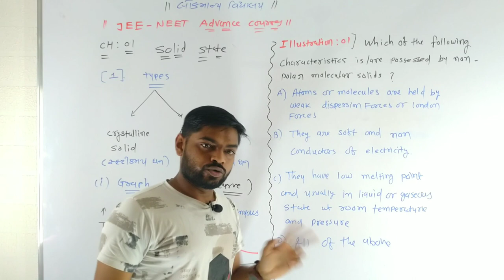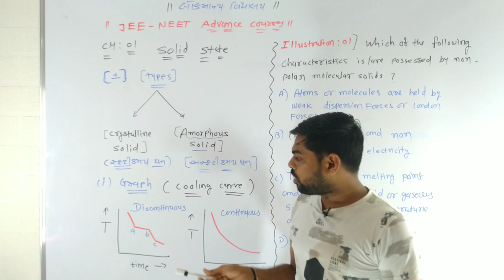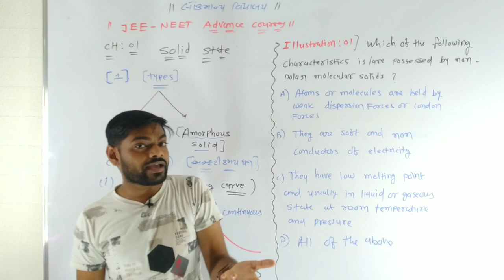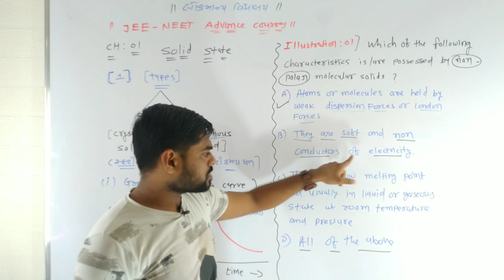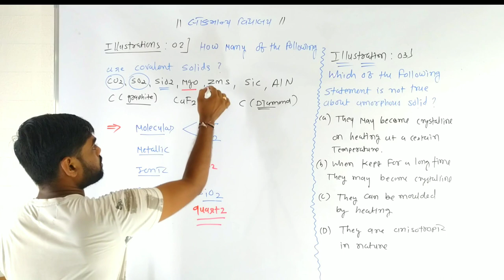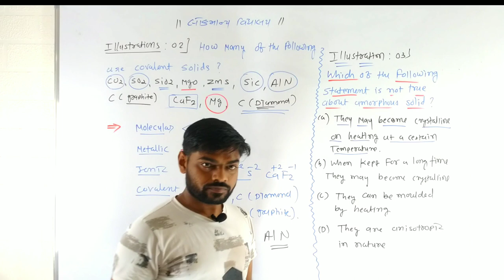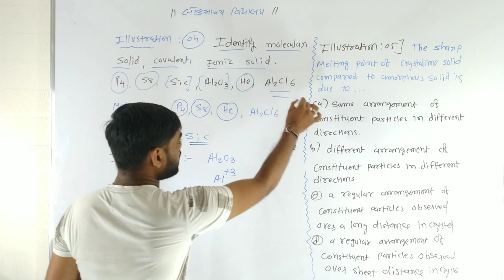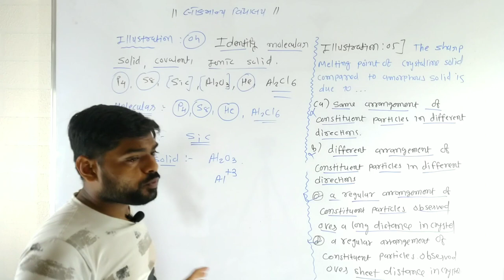Solid State Advance JEE NEET LECTURE 01 @Chemistry @jee @neet @12th science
all topic and illustration plus concept exercise cover in this topic
solid state ncert level and advance course here
crystalline and amophourse crystal and graph
mcq
chemistry class 12,chemistry class 11 chapter 1,chemistry 101,chemistry class 12 chapter 1,
chemistry class 11,chemistry class 10,chemistry class 11 chapter 2,chemistry class 12 chapter 2,
chemistry atomic structure,chemistry alakh pandey,chemistry academy,chemistry answer key 2020,chemistry acid base and salt class 10,chemistry adda,chemistry atomic structure class 11,chemistry arvind arora,a chemistry point,a chemistry teacher jugaad to teach online classes wins praise,a chemistry grad student measures the performance of the new pump in his lab. the result is,
a chemistry student weighs out,a chemistry reference book lists the radius of the hydrogen atom as 1 angstrom,a chemistry class has six lab sessions,a chemistry student needs to standardize,a chemistry student weighs out of ascorbic acid,chemistry by vivek sir,chemistry by shipra mam,chemistry by kajal mam,chemistry basic knowledge,chemistry by bk pathak,chemistry basics,chemistry by mm sir,chemistry by wifistudy,b chemistry jaipur,dr b chemistry,v&b chemistry,ocr salters b chemistry,k v b chemistry,moumita b chemistry,ocr b chemistry a level,r&b chemistry,chemistry class 9,g o c chemistry,b.s.c chemistry 1st year,
b s c chemistry,vitamin c chemistry,b.s.c chemistry 3rd year,m.s.c chemistry,s.s.c chemistry chapter 3,y=mx+c chemistry,chemistry dabang,chemistry doubtnut,chemistry definition,
chemistry gk in hindi,chemistry gk in english,g chemistry by gaurav gupta,h s g chemistry,delta gchemistry,molly g chemistry,ali g chemistry,ms g chemistry,table g chemistry,
,Bhakt English Medium School, Bharad Vishwa Vidyapeeth School,Bhavan's Shri A.k. Doshi Vidyalaya,Birla Sagar Higher Secondary School, Burhani English Medium School,Butterfly School, C.n. Mehta Girls High School, C.u. Shah English School,C.u. Shah Preparatory School,Chanakya Academy, Chander Bala Modi Academy,Chandramauli Vidyalaya